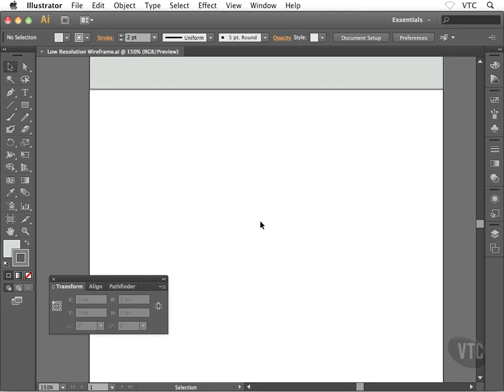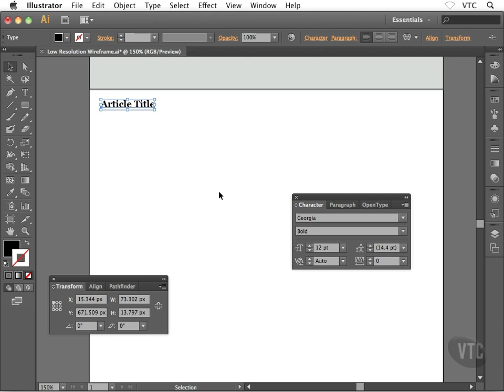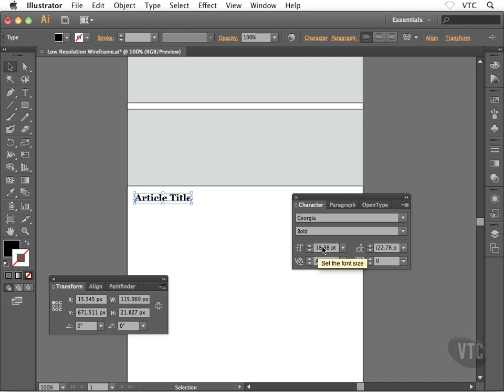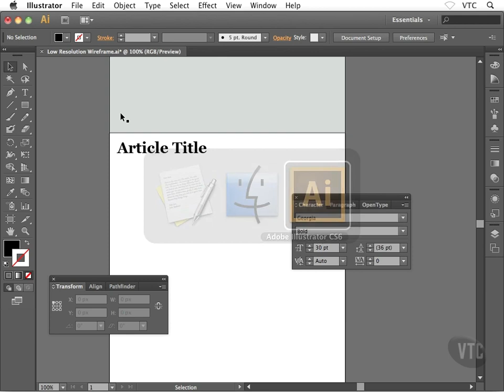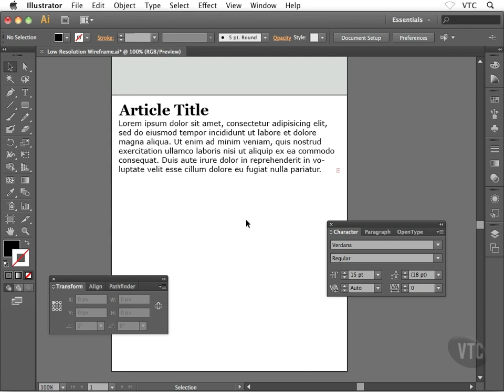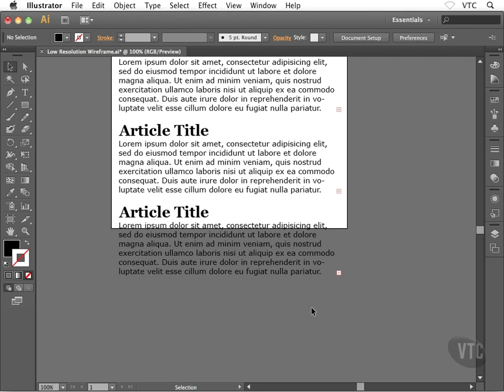0216Setting Up the News Feed Area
HTML5 + CSS3 Responsive Web Design Course

2.Wireframing Layouts in Illustrator

1. Here is the playlist of this series
2. If you want to learn faster than I talk, I’d recommend 1.25x or 1.5x speed :)
3. Check the outline in the comment section below if you want to skip around.
4. Have fun! If anything is unclear, please let me know in a comment.